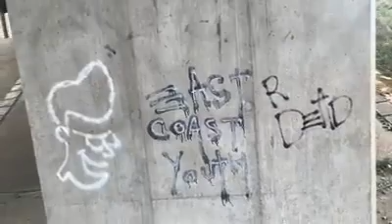East Coast Youth,Just because I’m older I haven’t lost my will to live travel explore make more of m